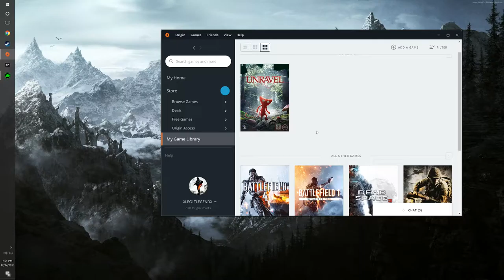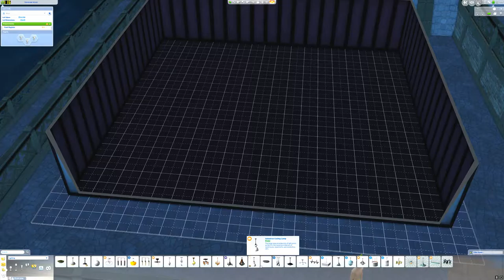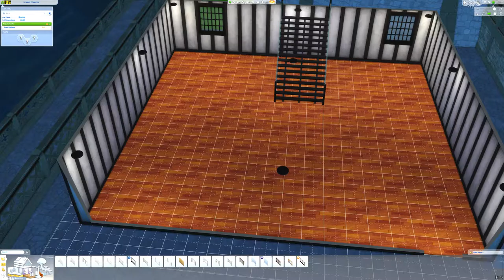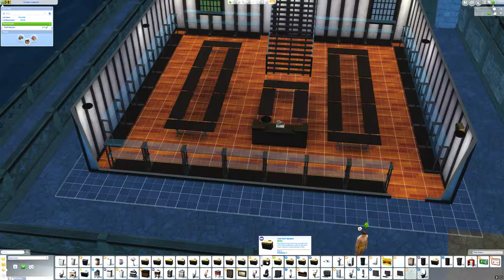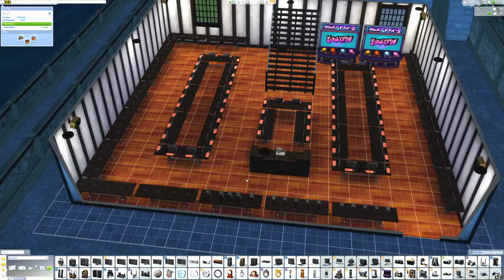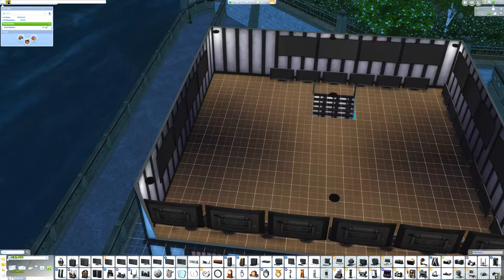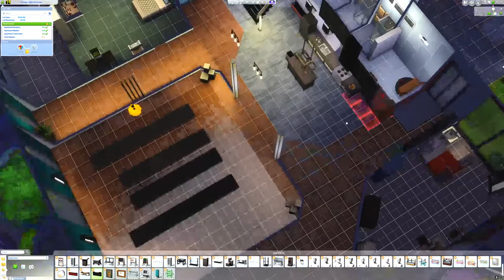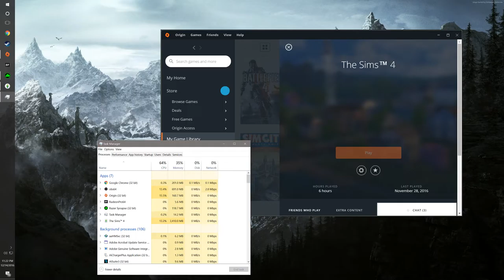Chris Ruiz Live Stream